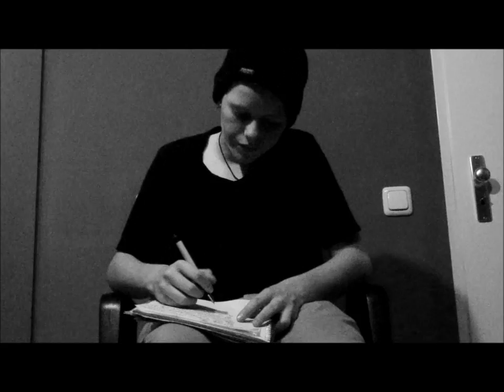engels film Boyd ft. Tex